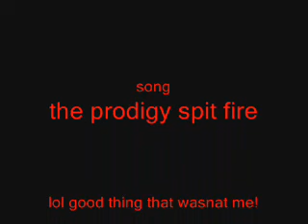blow up boat fail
this is not me but with guy was pretty lucky lol!